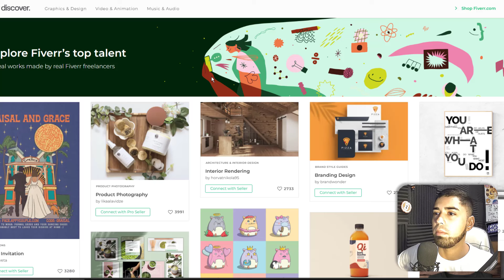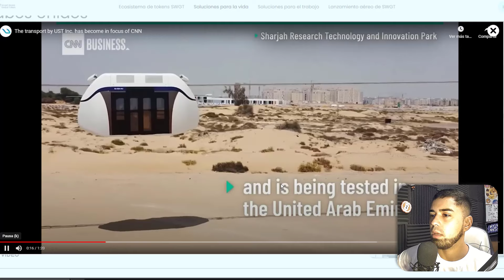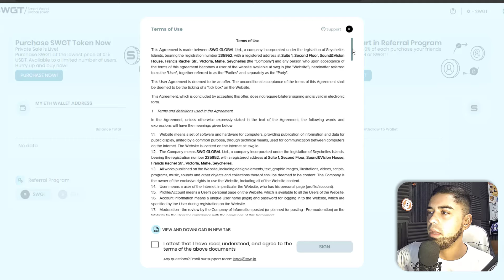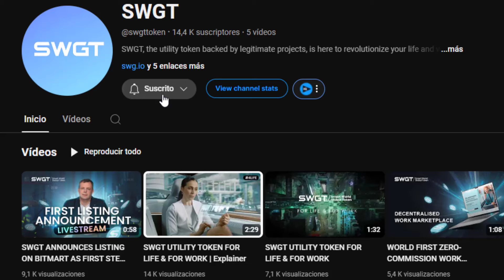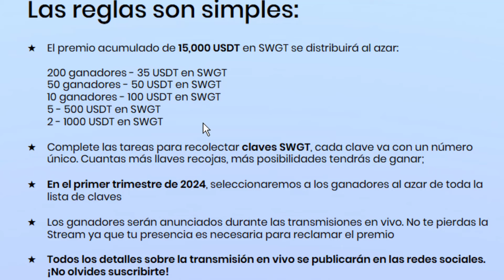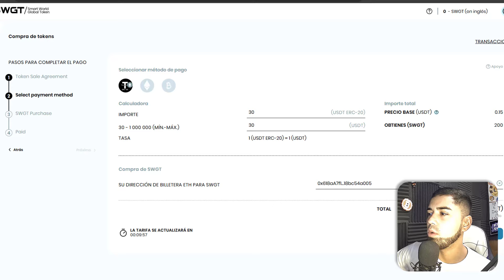NUEVA GEMA SWGT 🤑 Smart World Global Token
HOY veremos un NUEVO AIRDROP GRATIS de $15,000 llamado Smart World Global Token $SWGT👇